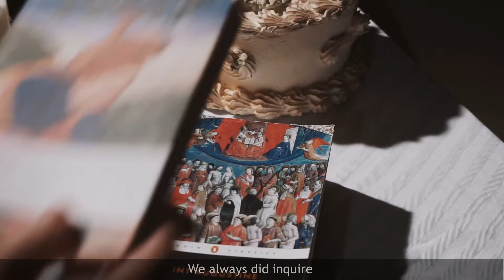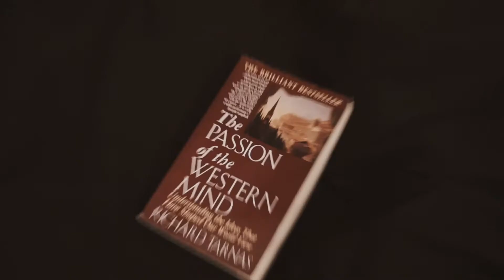WIT Didn’t Start The Fire